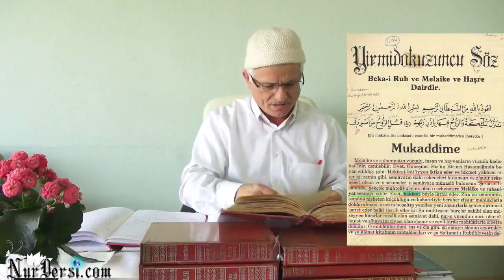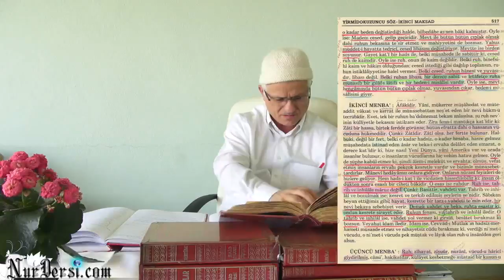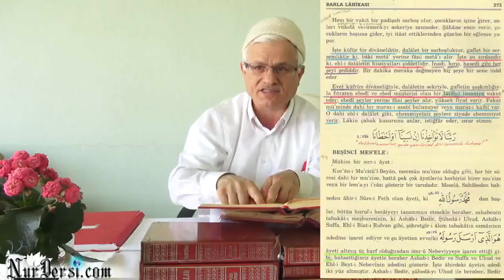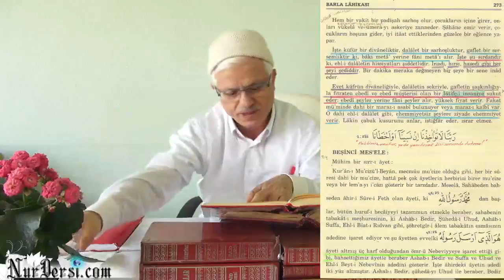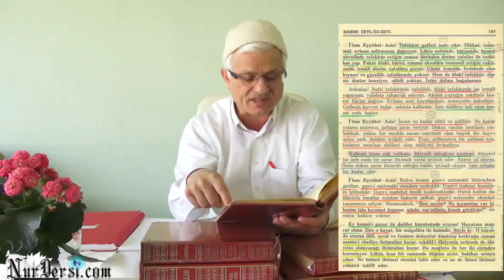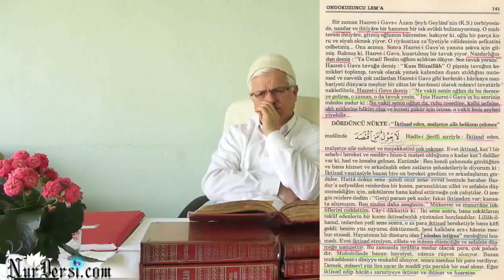İnce Remizli Bir Mes'ele 6 (Ruh-Cesed 2) (HUSUSİDİR)